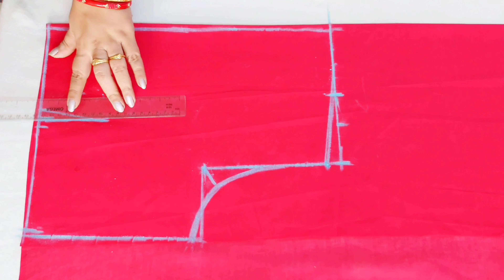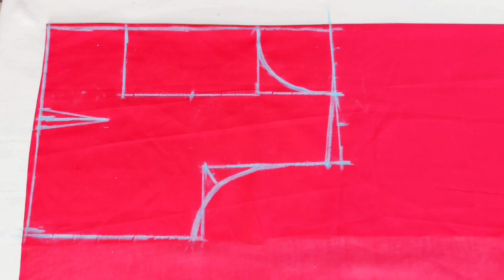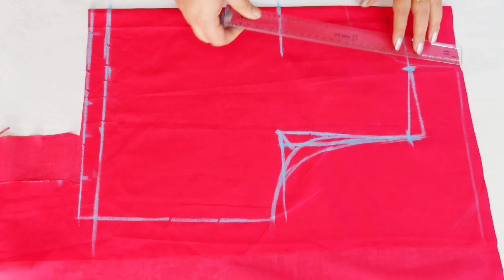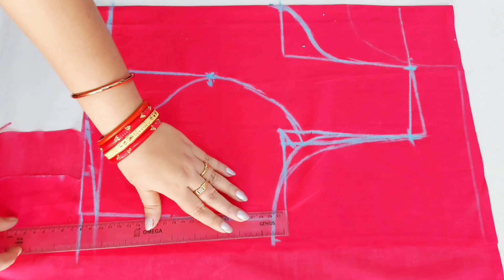Padded Blouse Cutting And stitching। Front Princess Cut Back Boat Neck Blouse Cutting And Stitching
Padded Blouse Cutting And stitching। Front Princess Cut Back Boat Neck Blouse Cutting And Stitching | Jayashree Creation Hindi |

Hello friends me hu Jayashree meri channel me aapka swagat hai Ajj me video me 36 size front princess cut back boat neck padded blouse cutting and stitching kia he app video ko last Tak jarur dekhia agar video achha laga to video ko like share or subscribe karna.

1 . Princess cut blouse cutting
2 . boat neck blouse cutting and stitching
3 . padded blouse cutting and stitching
4 . Princess cut blouse cutting and stitching
5 . Double katori blouse cutting and stitching
6 . Blouse cutting
7 . Blouse cutting and stitching
8 . Blouse design